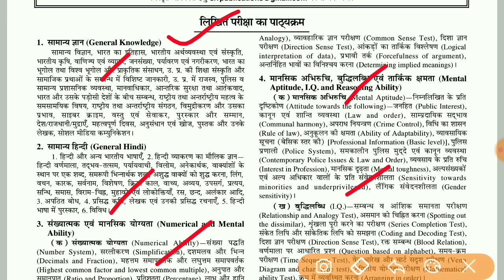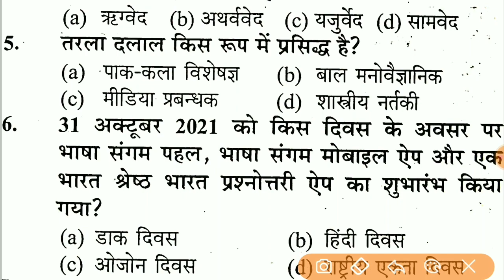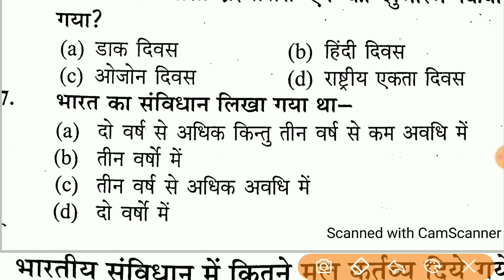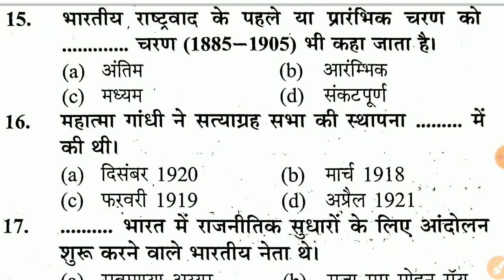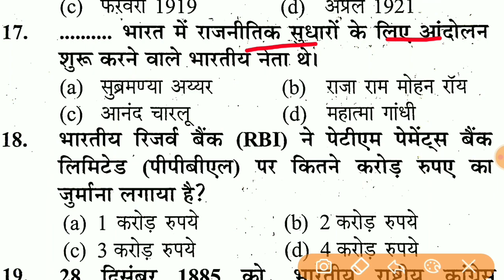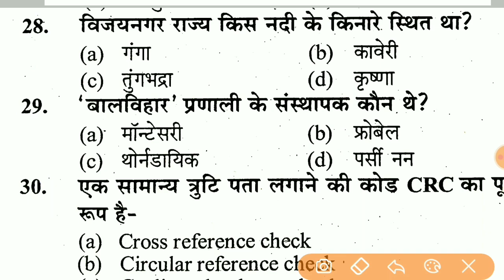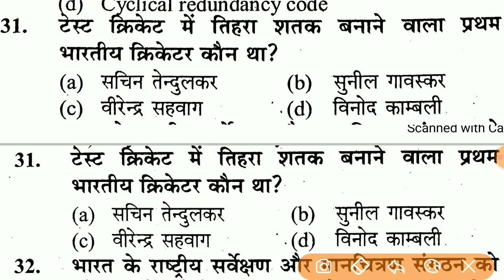Up Police Constable Previous Year Question Paper || GK For Up Police Constable 2023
COMBO PACK
PRACTISE SET
FLIPKART

For Free PDF Pls Follow

Best Books For Up Police Constable 2023 || Up Police Constable की तैयारी कैसे करें || UP POLICE 2023

Official Notice Viral For Up Police Constable Vacancy 2024 || Up Police Constable New Vacancy 2024

Official Notice For Ups Police Constable New Vacancy 2023 || Up Police Constable New Vacancy 2023

उत्तर प्रदेश कान्स्टेबल भर्ती 2023 || Up Police Constable Vacancy Age Relaxation || Up Police Age

up police constable age
up police constable age count 2023
up police constable age criteria
up police constable age limit for sc candidate
up police constable age limit for female

Up Police Constable Previous Year Question Paper || Hindi For Up Police Constable 2023